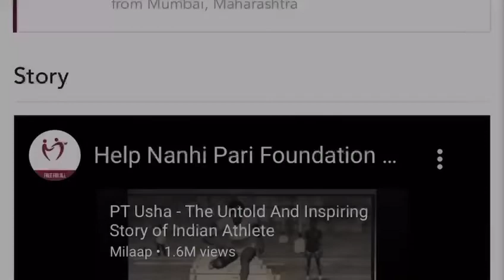Freedom from Hunger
Nanhi Pari Foundation has been instrumental in helping the underprivileged and homeless, specially during the tumultuous times in the pandemic.

We sincerely hope to garner as much support and help as possible to make sure help reaches the right people. Those affected by the pandemic and its subsequent effects are in dire need of help and we must do all we can to help our fellow citizens .

Nanhi Pari Foundation has distributed a number of cooked meals, ration kits and more to those in need and will continue doing so for the foreseeable future.
We urge you to help us in this endeavour by donating